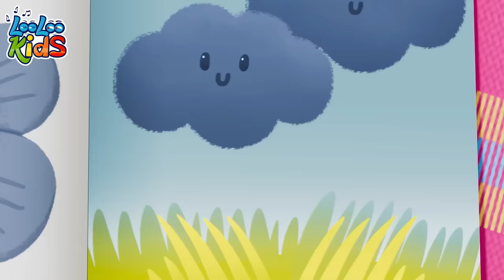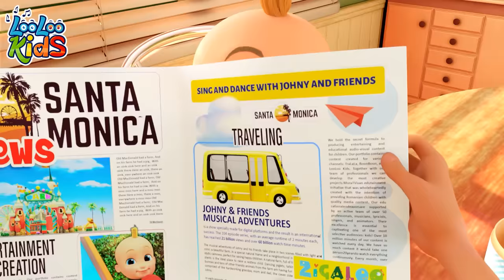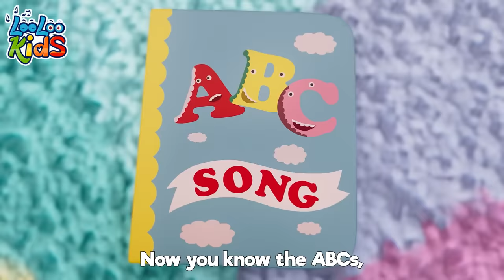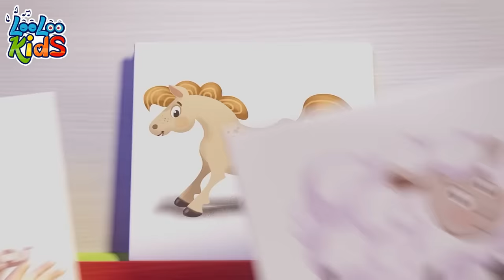🟡What Color Is It? - LEARN COLORS - Toddler Nursery Rhymes - BEST Learning Videos for Kids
Discover a rainbow of learning with "🟡What Color Is It? - LEARN COLORS" 🌈, a vibrant part of Toddler Nursery Rhymes and the BEST Learning Videos for Kids! This educational video is specifically designed to captivate young minds and introduce them to the wonderful world of colors. Through catchy songs, fun animations, and interactive prompts, children are encouraged to identify and name colors, enhancing their visual perception and cognitive skills. Ideal for toddlers and preschoolers, "What Color Is It?" makes learning about colors an exciting and engaging experience. Whether at home, in the classroom, or on the go, this video is perfect for providing a solid foundation in color recognition. Don't let your little ones miss out on this colorful adventure—click play now and watch them learn and grow with every hue and shade!